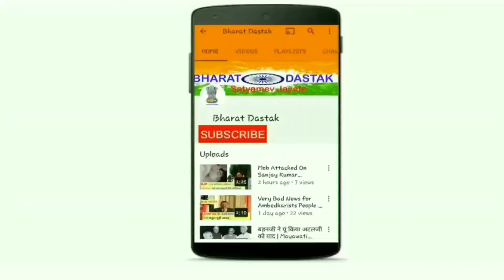Jyoti Yadav ने योगी की सरकार और पुलिस का भांडा फोड़ा/ Jyoti Yadav On Yogi Government | Bharat Dastak